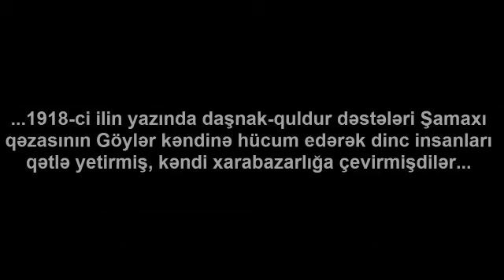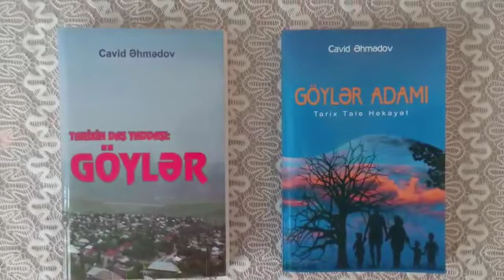Göylər qırğını.1918 ci il Şamaxı qırğınları Cavid Əhmədovun təqdimatında.